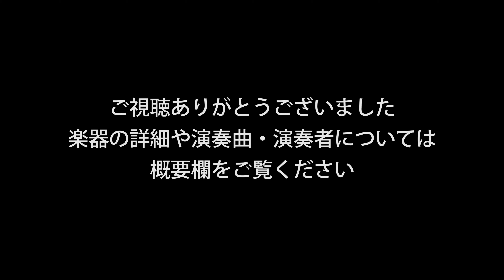Marc Laberte, A.Stradivari Label 試奏動画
「Marc Laberte, A.Stradivari Label」（マルク・ラベルテ/J.B.コリン/ストラドラベル）

(こちらの楽器も展示予定)7月3日(金)より予約制バイオリン試奏会を島村楽器の7店舗で順次開催！

【演奏曲】
イザイ：「無伴奏ヴァイオリン・ソナタ 第2番 第1楽章」

【演奏者】
Violin：関口那々子（Nanako Sekiguchi）